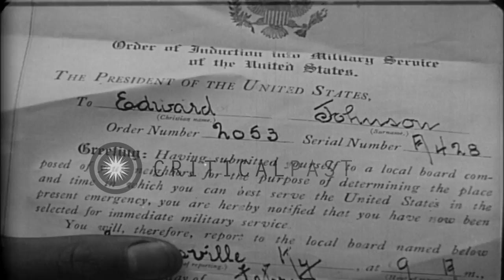African American soldier's family reads appointment letter and prays before the b...HD Stock Footage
African American soldier's family reads appointment letter and prays before the beginning of training in Louisville, Kentucky.

African American soldier's family before training of US 154th Depot Brigade and 301st Engineers Battalion in Louisville, Kentucky. An African American soldier's family in the United States. The family stand and talk. African American soldier's family as they read his appointment letter. The African American soldier and his family prays before he leaves for training. Location: Louisville Kentucky. Date:  1936.

57,000+ broadcast-quality historic clips for immediate download.